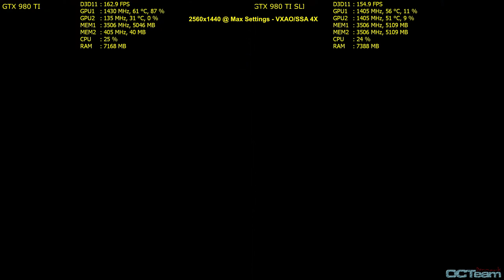GTX 980TI vs GTX 980 TI SLI - Worth the upgrade?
GTX 980 TI VS GTX 980 TI SLI - Worth the upgrade?

00:34 - Rise of the Tomb Raider
02:00 - Crysis 3
02:40 - GTA V
04:52 - The Divsion

Test Bench:
X99 Deleux II
Core I7 6900K @ 4Ghz
Kingston HyberX 120GB Raid (OS) 2xKingston 240GB Raid (Games)
2x EVGA GeForce GTX 980 TI Classfield

OCTeamDenmark.com